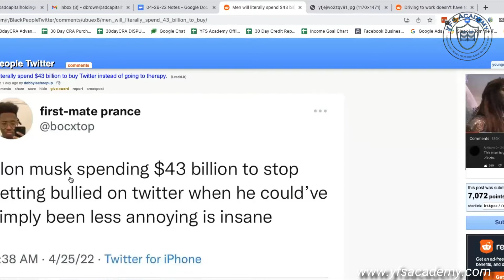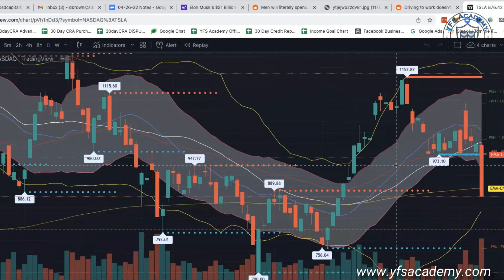Not All Things Finances 4/26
Want to improve your credit, learn to budget, learn to invest, build business credit and buy a home? Do you Want to do it without breaking the bank! How does less than $1 per day sound?  If that sounds good, check out the DIY YFS Academy and get all the tips, tricks, templates, and step-by-step instructions needed to make it happen!

Do you want to improve your credit, but aren't the do-it-yourself type? Do you want professional credit help that won't break the bank? Schedule a free financial clarity call with our credit experts today to discuss your goals